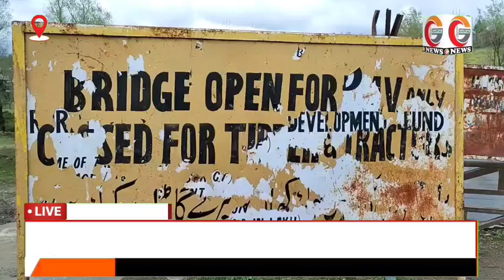10 years on , Baki Aker Handwara residents await construction of new bridge